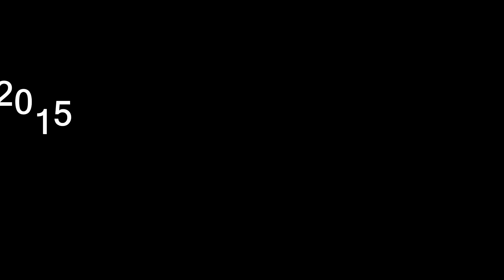Single pod Smrkiem